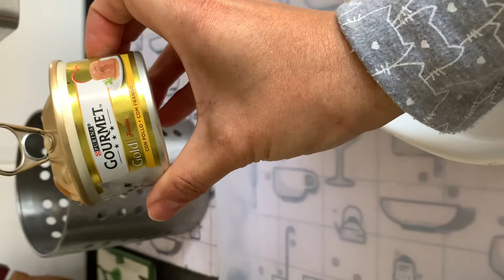DAY LIFE AS A CATS’ MOM DURING CATS’ DAD IS MILES AWAY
Day to day basis with a cat.
Her name is Lula

Cats Food: for breakfast Purina Gourmet Gold Fondant and Purina One for sterilcat dry food
                   : for lunch Purina One Sterilcat to          control weight and for urinary tract wet food and sterilcat dry food

Lula’s weight is under 4 kilos which is normal on her age (5 yrs old this year 2021).

The scracher that wrapped around table leg is from IKEA

Lula purred 3-4 times a day in my neck always.
She only like drinking water on the faucet.
She napped after her lunch.
Video chatting with my husband working abroad ( arab country) is a daily life communication .

Please follow on her instagram @Lula_ mj &
My personal instagram is @Lhout07